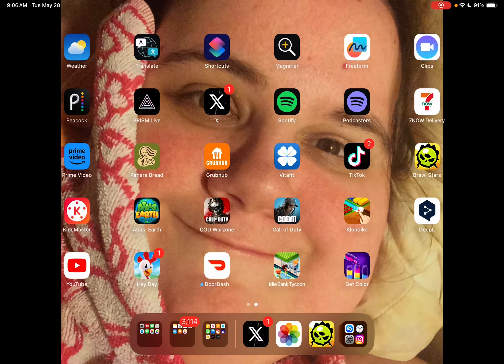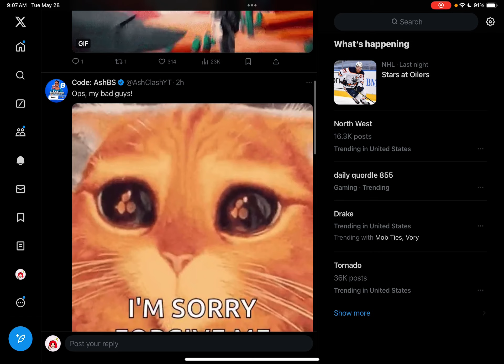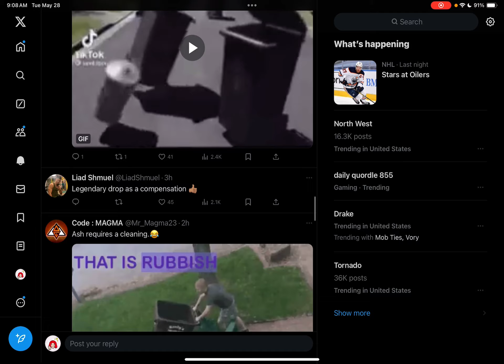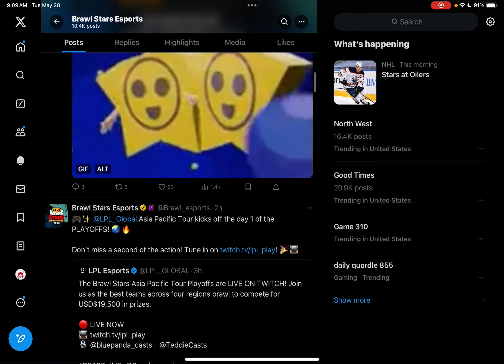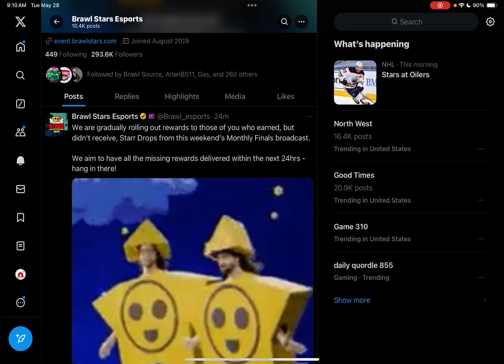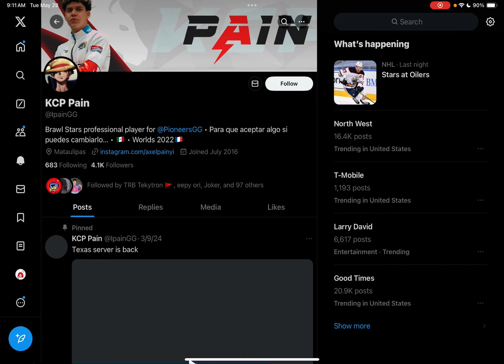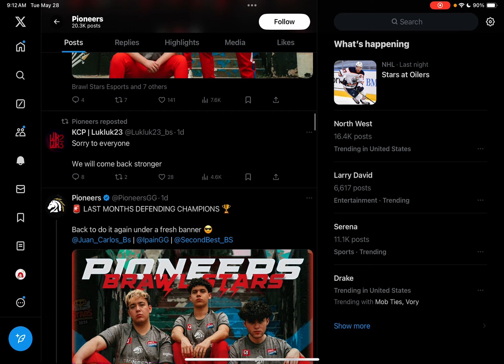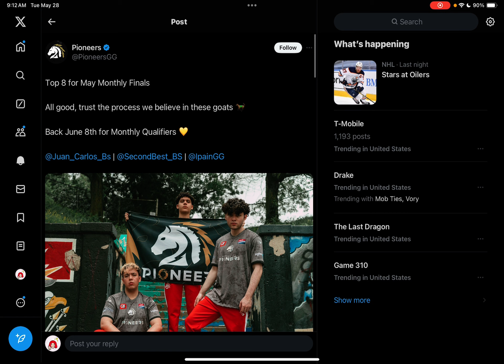Ash temporarily lock, but why? (Brawl News)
Ash is temporarily locked, but why? Also, Brawl Esports news regarding Juan Carlos Team joining Kansas City Pioneers Esports and the rewards during the monthly finals watch and predictions.